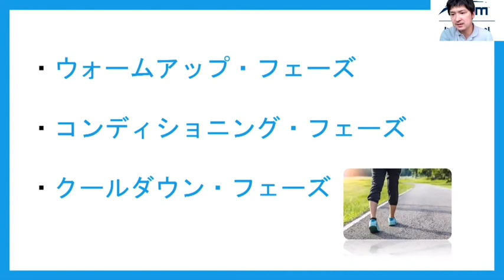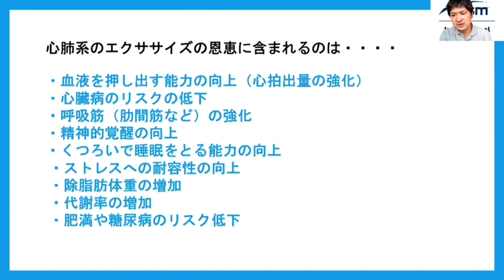【11NASM-CPTについて学んでいこう！NASMの考える機能的フィットネスについて】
【第11回：NASMの考える機能的フィットネスについて：概要】
皆さんこんにちは。NASM-CPTライセンスを取得したいと考えている方に向けて、テキスト内からのポイントを紹介していきます。今回は、お客様を運動指導する前に理解しておきたい必要な事をお話していきます。

NASM-CPTは独自に考案したオプティマルパフォーマンス・トレーニング（OPT）のモデルによって、業界初のエビデンスを基礎とするトレーニングシステム、人体の動きの科学的原理に基づいています。この理論を使用する事でお客様の目的や悩みに対して的確に対応出来るトレーナーへと近づき、フィットネスクラブ、スポーツの現場において、活動の幅が広がります。是非学んでみたいという方は下記URLからお進みください。